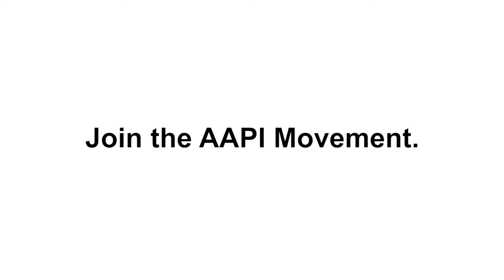2020: A Year of AAPI Action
"When we can lift up the AAPI community, then all communities can be lifted."

Join the AAPI Movement.

Featuring:
Andrew Yang, Tulsi Gabbard, Tom Steyer, Richard Lui, Viet Thanh Nguyen, and Brad Jenkins

Videography: Josh Burstein